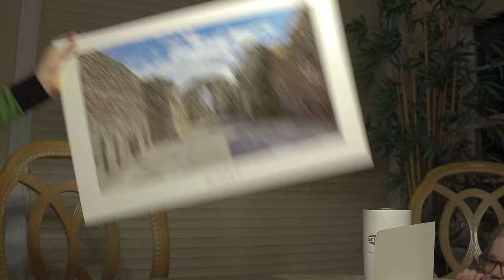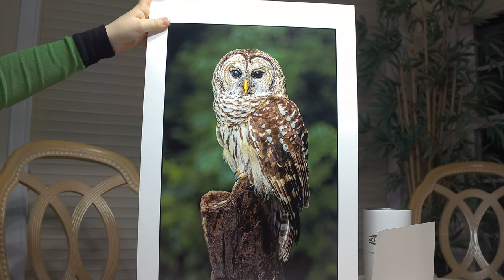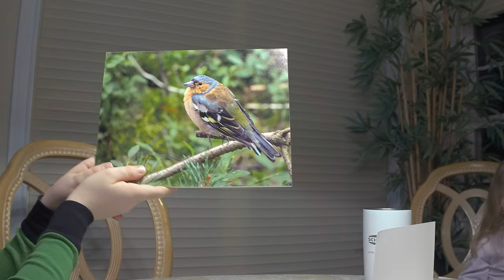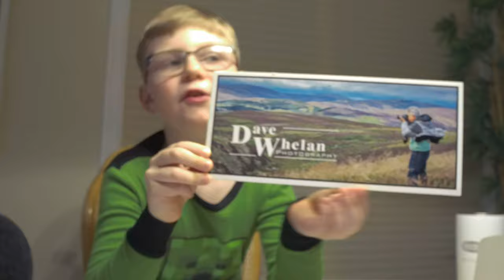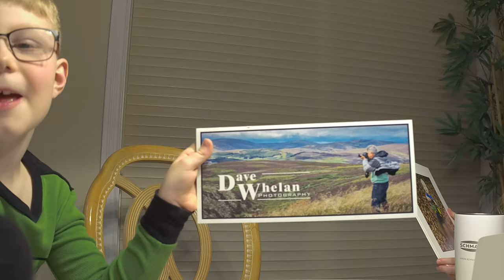Greys Photo Show